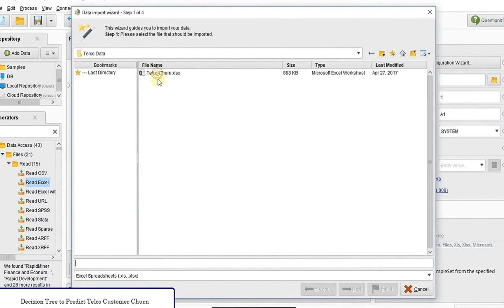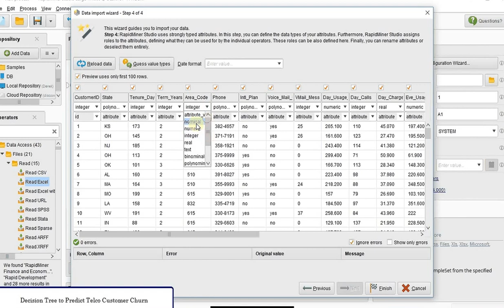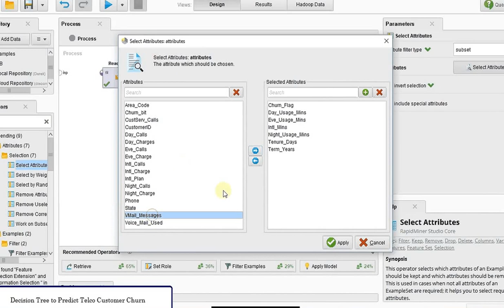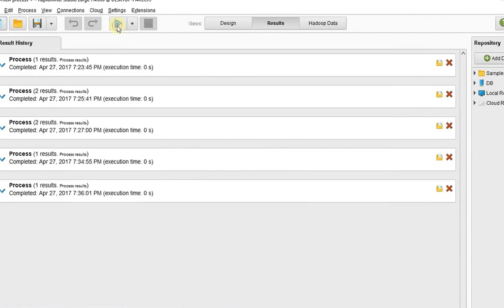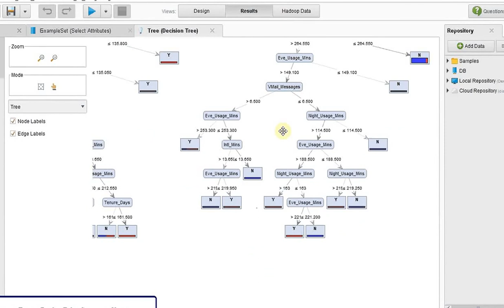Predicting Customer Churn Decision Tree Model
In this video you will learn the how to build a Decision Tree to understand data that is driving customer churn using RapidMiner.  I have helped many businesses better understand their customers to reduce churn to decrease attrition to increase revenue and customer retention.